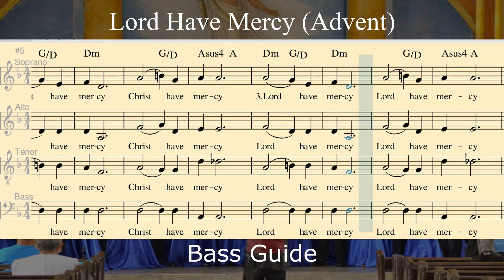LORD HAVE MERCY (ADVENT) _Bass Guide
Ricky Minerva